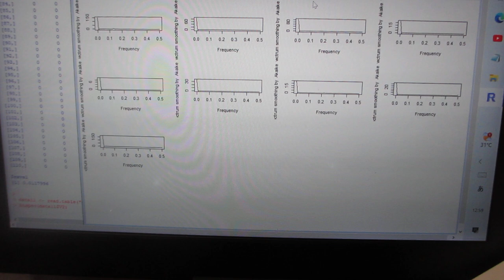超音波の音圧計測・解析・評価技術ーー超音波の音圧・振動データから、新しい超音波利用を導くーー（超音波システム研究所）